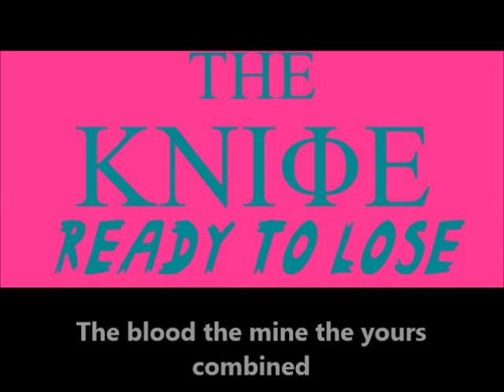The Knife - Ready To Lose - Lyrics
The Knife owns this music.